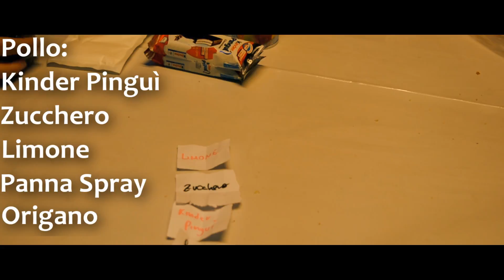Chaos Toast Challenge - Speciale 10k